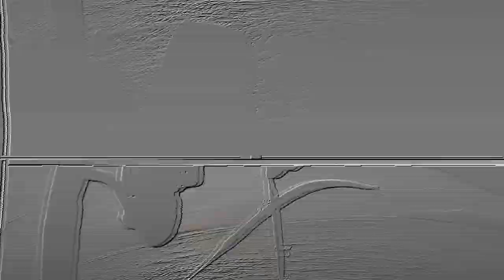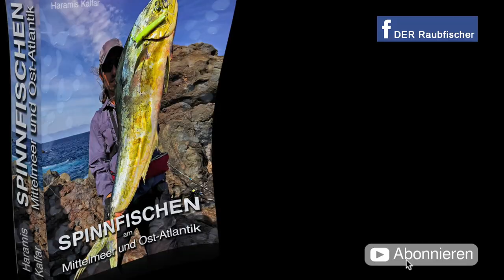DAIWA SALTIGA vs. BIG BONITO! Zum Kotzen! Review BJ4000SH - Lohnt sich eine Highend-Spinnrolle?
Eine "SALTIGA"!? ...Lohnt sich eine Edelrolle oder ist es nur ein "Bling-Bling", wie "Stellas" & Co.
In diesem Review-Video zeige ich vom Unboxing der Saltiga BJ4000SH bis zum kapitalen Bonito, was diese Rolle wert ist.

Ich möchte betonen, dass ich unabhängig von Sponsoren als Guide arbeite, und dass ich kein Marken-Nerd bin.
Hier erfahrt Ihr also einen ehrlichen, weitestgehend objektiven Test-Bericht.
Wer meine Arbeit unterstützen möchte, kann dies z.B. mit einer Spende via PayPal tun: